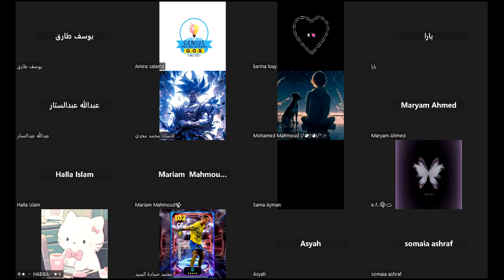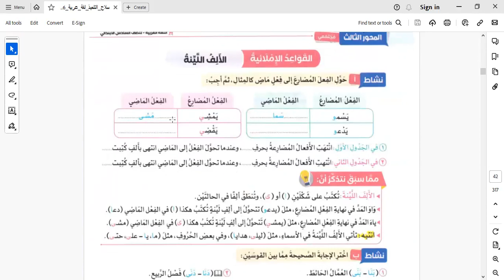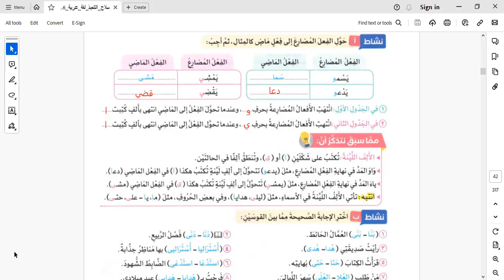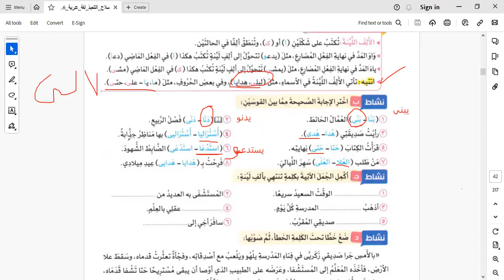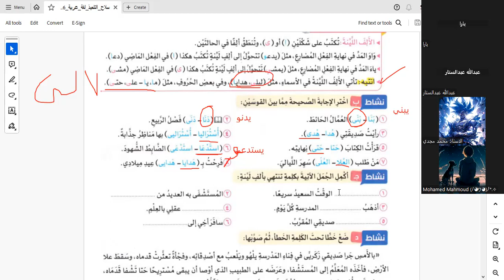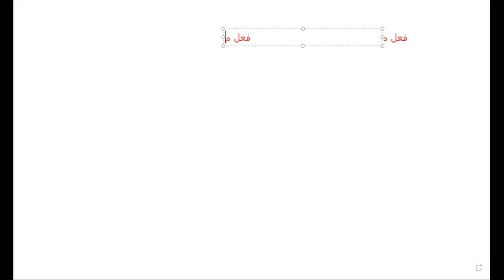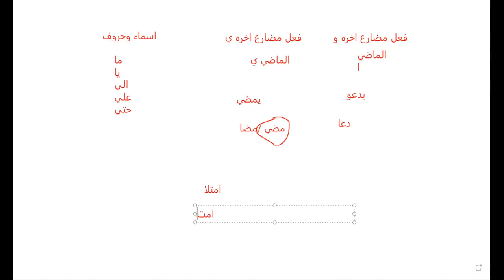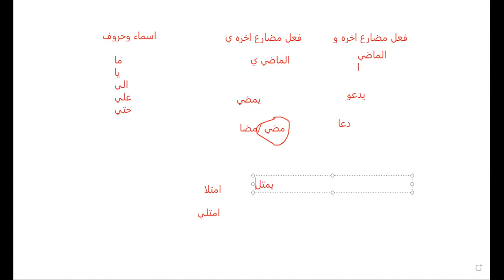حصه"اللغة العربية" تسميع المعاني +شرح درس الالف اللينة للصف السادس الابتدائي مس/اميره سلامه